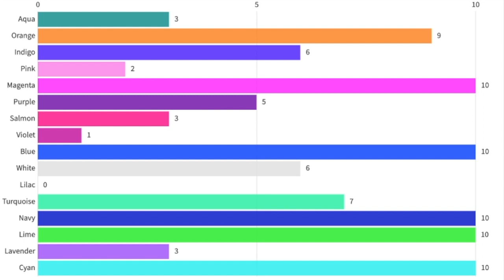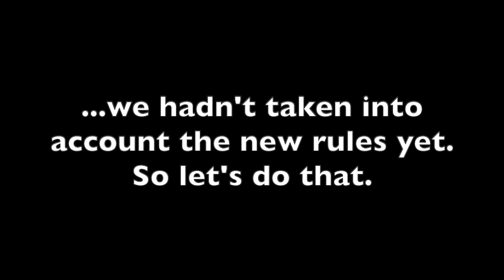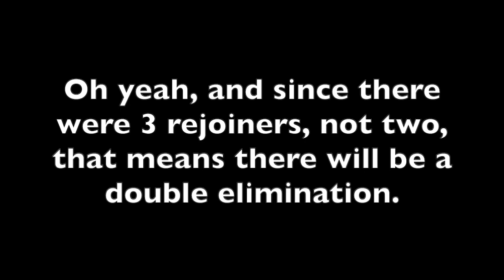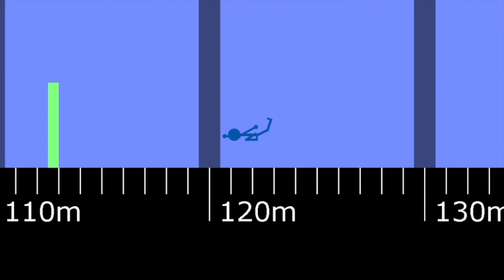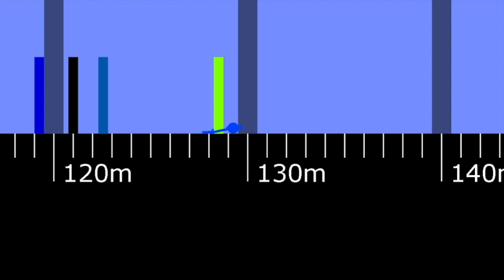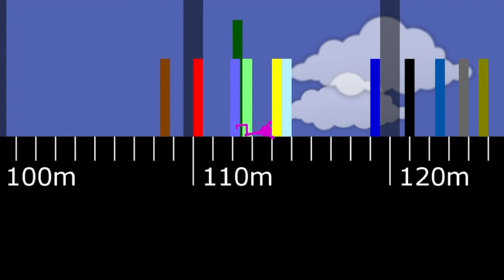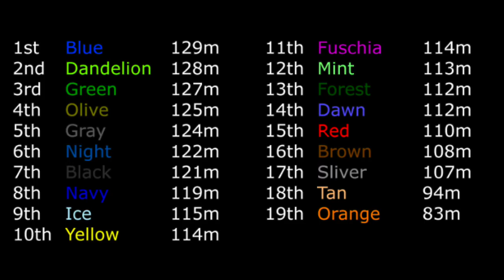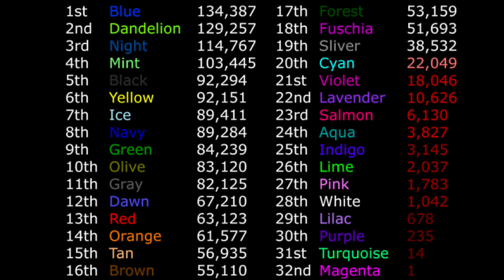Algicosathlon III Day 14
hey look its voting
and again something is extremely close